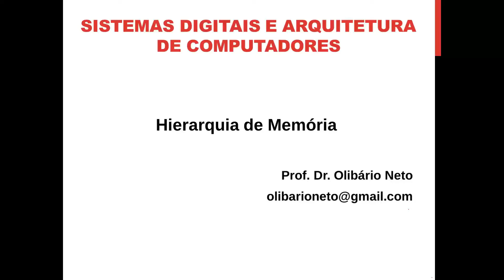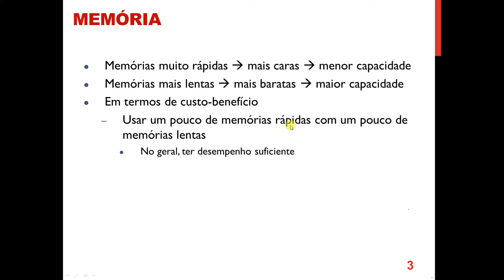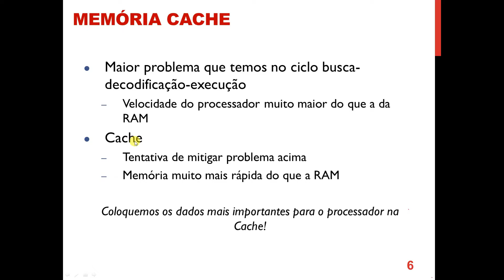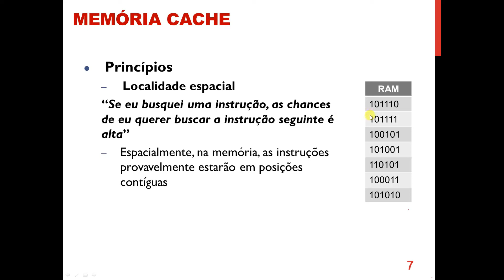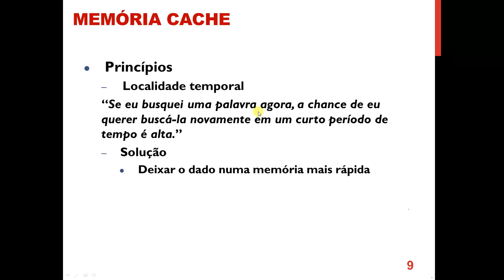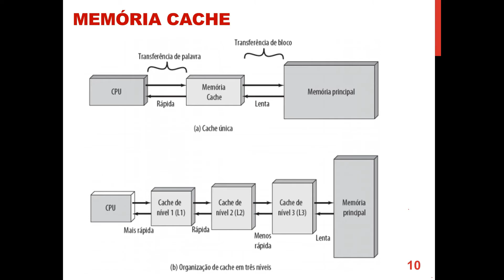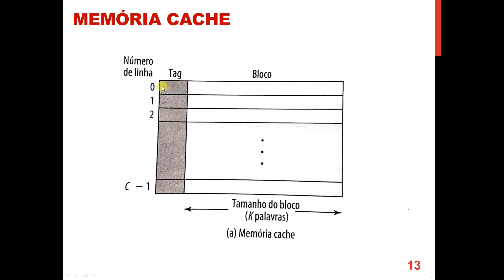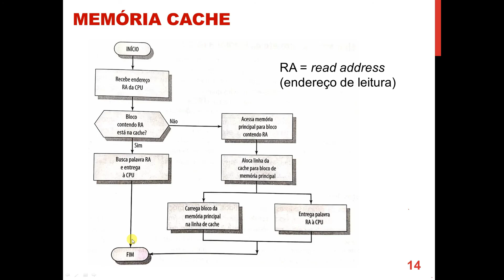Hierarquia de Memória (Parte 1) - Memória Cache L1, L2, L3 e Localidades Espacial e Temporal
Neste vídeo, o prof Olibário explica o motivo de termos memórias separadas hierarquicamente no computador. Também é explicado o conceito de memória cache, que é apresentada em três níveis: L1, L2 e L3. Os princípios de localidade temporal e espacial, que norteiam a existência da memória, bem como os conceitos de acerto e de erro, também são contemplados no vídeo. Vídeos que podem auxiliar o entendimento deste vídeo podem ser encontrados na playlist abaixo:

Se você deseja um Curso de Python + Testes de Software + Análise de Dados pela escola Ultima com 700 reais de desconto, clica neste link e aproveita a oportunidade